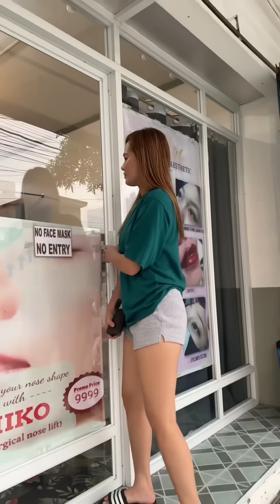KILI KILI REVEAL 🤣 | MISS GINBILOG